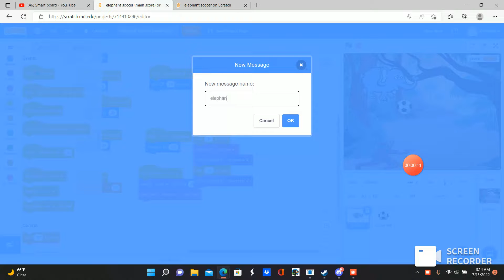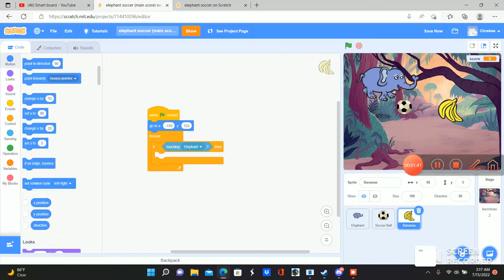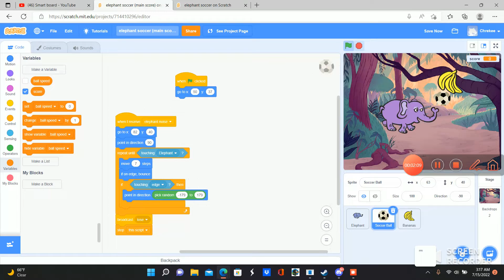ScratchJr | Elephant soccer (main score) | Out of game